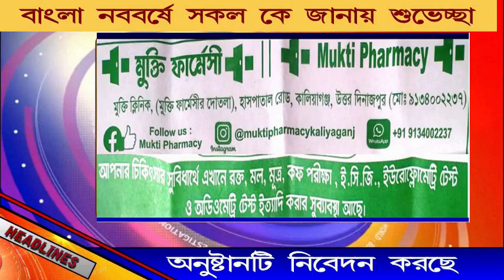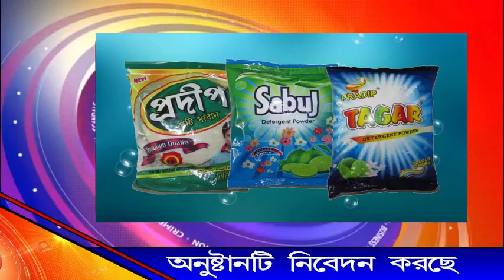প্রাক্তন পৌরপতি কার্তিক চন্দ্র পালের বাড়িতে লোকনাথ বাবার পুজো কে কেন্দ্র করে ব্যাপক উৎসাহ উদ্দীপনা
কালিয়াগঞ্জ এর প্রাক্তন পৌরপতি কার্তিক চন্দ্র পালের বাড়িতে লোকনাথ বাবার পুজো কে কেন্দ্র করে ব্যাপক উৎসাহ উদ্দীপনা